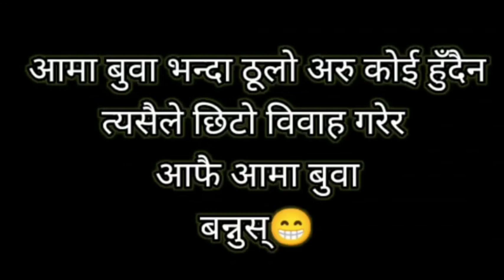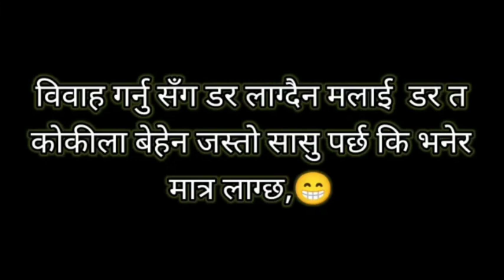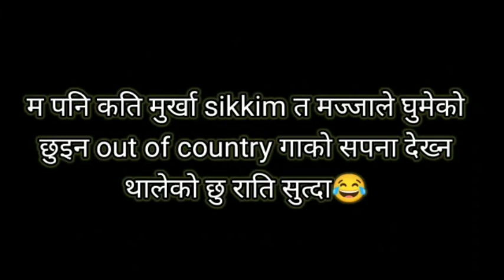Top nepali funny lines part 2😁😁😁